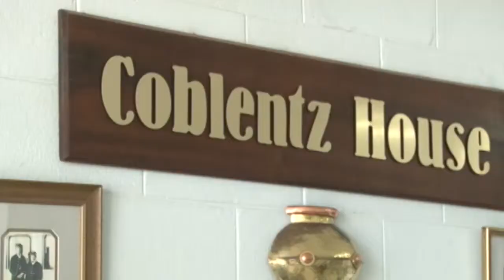RR15796 Lobby Area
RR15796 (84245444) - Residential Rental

3 bedrooms
3 baths
0 half-baths
0 parking garage

$ 5,500 US Per Month

Coblentz House - Apartment complex close to Savannah, comes with 3 bedrooms, 2 1/2 baths, pool, gym, and beautiful garden all located @ Coblentz House, Cascade.